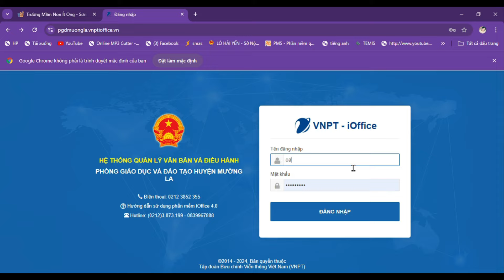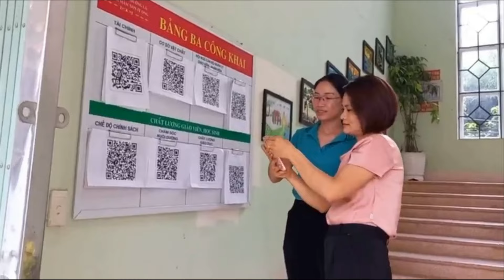TÁC PHẨM DỰ THI CHUYỂN ĐỔI SỐ. TRƯỜNG MẦM NON ÍT ONG